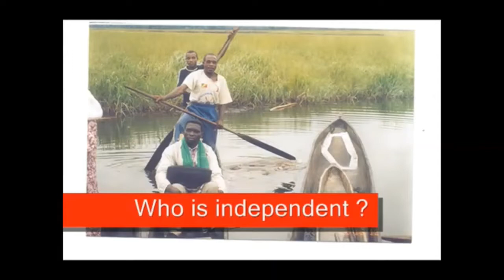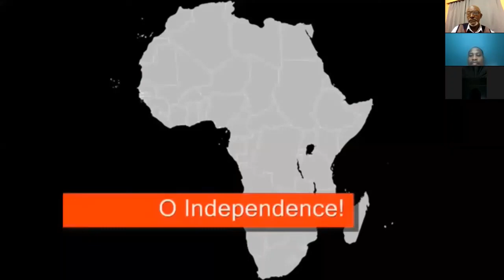ZAMBIADECIDES2021: Observations on the National Situation and Lessons for SADC Region and Beyond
Concept note
On Monday 16th August 2021, the Electoral Commission of Zambia (ECZ) declared Hakainde Hichilema of the United Party for National Development (UPND) as the winner of Zambia’s presidential election. Against all odd Hichilema, who has contested the presidency five times before, has received an overwhelming mandate from across the country. He has scored victories in regions perceived as PF strongholds, such as Lusaka, the Copperbelt, and Eastern provinces. Hichilema won with a landslide: 2.81 million votes to Lungu’s 1.81 million. The large turnout symbolizes a desire for political change across the country, demonstrated by UPND’s strong showing even in areas originally thought as impregnable, such as Eastern, Luapula, Northern and Muchinga provinces. But what does the huge win by the UPND mean? This election attracted a large turnout of first-time voters – the youth. It also appears that it was more a protest vote against President Lungu and the PF. Others characterize it as a referendum on PF’s performance and Edgar Lungu’s bid for a third term. However, a huge electoral victory poses challenges for governance, and has led to complacency, political arrogance, and creeping authoritarianism elsewhere in Africa. What should be expected of a Hichilema presidency? Are there lessons to be drawn from the Zambian election for the SADC region? This SAPES Policy Dialogue looks at the just-ended elections in Zambia, the election result and lessons to be drawn for the region and Africa.

Convener:
Ibbo Mandaza (SAPES Trust)
Moderator:
Neo Simutanyi (Centre for Policy Dialogue, Lusaka)
Speaker:
Sishuwa Sishuwa (Political historian/Lecturer, University of Cape Town/University of
Zambia)
Panelists:
Laura Miti (Executive Director, Alliance for Community Action (ACA)
Joseph Mwenda (Editor, News Diggers)
McDonald Chipenzi (Executive Director, GEARS Initiative Zambia)
Phillan Zamchiya (Institute for Poverty, Land and Agrarian Studies (PLAAS)